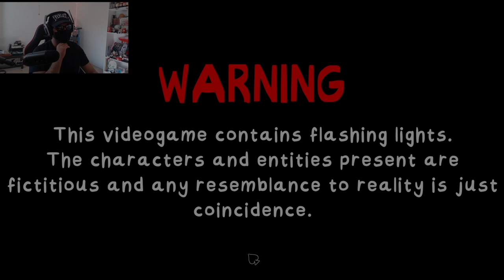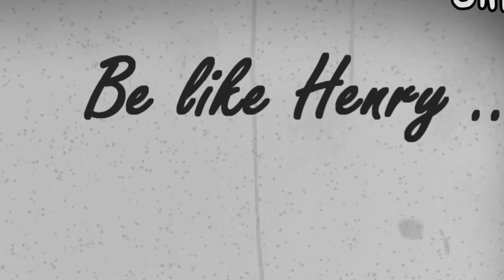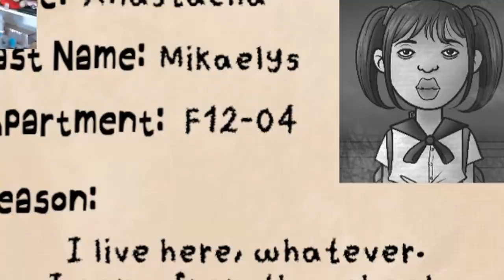PLEASE DONT KILL ME TED NIVISON!! (That's Not My Neighbor)